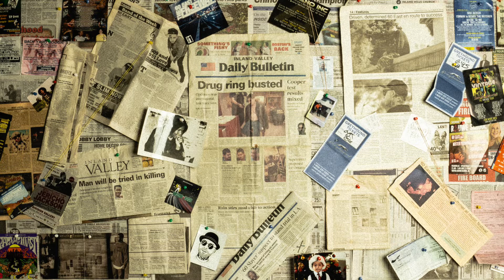60 East - Big Boy's Neighborhood Intro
The celebrated artist and founder of the Happiness of Pursuit Festival, 60 East, is set to release his latest masterpiece—an album produced by three out of seven members of the Soul Council, the producer collective founded by hip-hop icon 9th Wonder.

The journey to this collaboration began when 60 East served as direct support for the Jericho Jackson Album tour, headlined by Jamla Records' Jericho Jackson (Elzhi and Khrysis). During this tour, 60 East established a connection with Khrysis that would lead to the creation of an album and an introduction to Eric G. and Sndtrak, who are also members of The Soul Council.

This groundbreaking album features a stellar lineup of artists, including Rhymesayers sensation Sa-Roc, former XXL Freshman class member Blu, Blueprint of the Weightless Records collective in Ohio, and the incomparable DJ Rhettmatic of the world-famous Beat Junkies collective.

Additionally, the album boasts collaborations with Inland Empire staples Sly Boogy, Trizz, and Oktane of Audio Push, creating a diverse and dynamic collection of tracks.

The 12-track album, along with a captivating intro, showcases 60 East's evolution as an artist and his ability to seamlessly blend various styles and influences. The production prowess of Khrysis, Eric G, and Sndtrak elevates each track to new heights, promising listeners an immersive and unforgettable musical experience.

Fans can expect an exploration of profound lyricism, innovative beats, and a unique fusion of talents that solidify 60 East's position as a global force in the hip-hop scene. The album reflects the collaborative spirit and creative synergy between 60 East and The Soul Council members, delivering a sonic journey that transcends boundaries and resonates with audiences worldwide.

As anticipation builds for the album's release, 60 East invites music enthusiasts to join him on this exhilarating musical adventure through his hometown.
credits

Written By: 60 East
Produced By: Khrysis, Eric G. and Sndtrak of The Soul Council
Mixed By: Khrysis @ Boardroom Music Raleigh, NC
Mastered By: Jake Palumbo @ Space Lab Recordings Brooklyn, NY
Additional Mixing By: Phil The Pain and Metty Beats
Features: Sa-Roc, Blu, Blueprint, Trizz, Oktane, Sly Boogy, DJ Rhettmatic, and Stephanie Soul